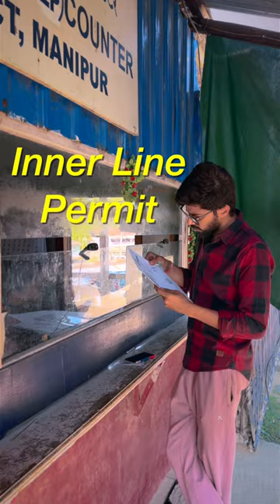#44 Longest day of my North East Trip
I always wanted to Drive to North East India and here I am exploring the 7 Sisters in my Style. Driving through the Beautiful terrain covering a distance of more than 10000 kms and sharing the stories with you all.

Thank you for your Love and Support people !